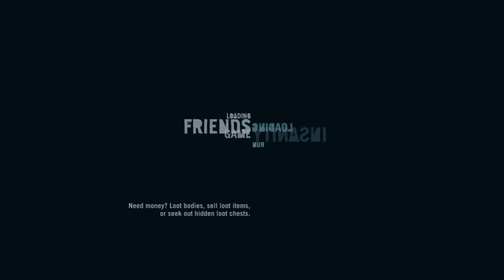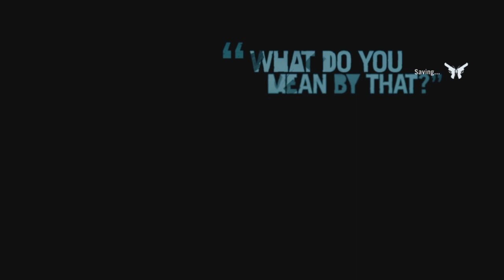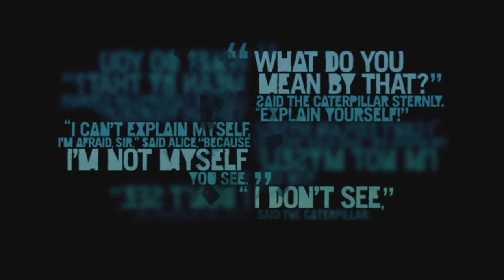|: 0 | Far Cry 3 Blind Lets Play Part 15